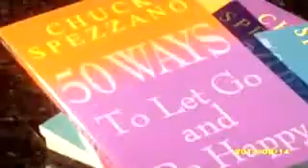Chuck and Lency Spezzano - Psychology of Vision - Trailer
Trailer Video and Interview with Chuck and Lency Spezzano: founders and leaders of "Psychology of Vision" the breakthrough therapeutic healing model. This model has created positive change for thousands of people around the world. Video includes testamonies and stories from Psychology of Vision students, trainers and participants, and includes footage from Psychology of Vision workshops.